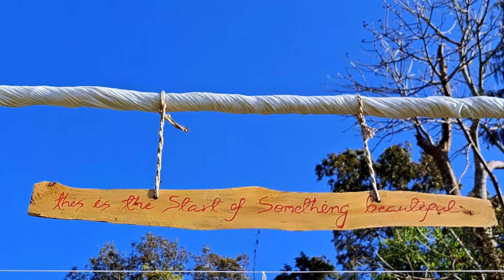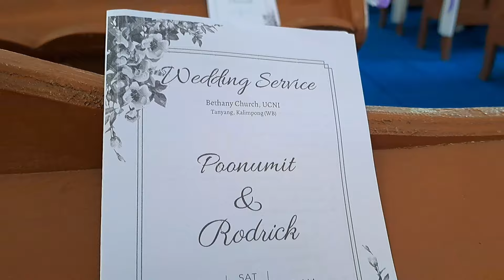Christian Wedding video |||| Poonumit weds Rodrick ..@ONEGLORY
An acoustic version of Carry You Through Sung by Jade & Adriana Wales 🏡 Subscribe to our channel 🎵 Listen to the full Therapy Album playlist:   ￼ • ONE GLORY Presents: 'T...   🏄🏼 Surf our 📷 Follow our journey on Instagram:  ￼ / 0neglory   CARRY YOU THROUGH LYRICS AND CHORDS